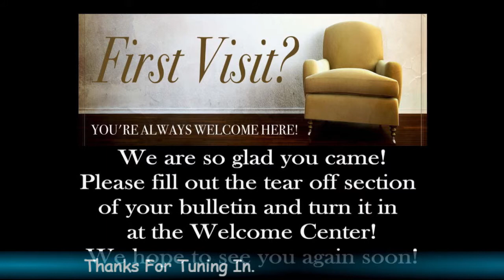MyStream 20190130 175616